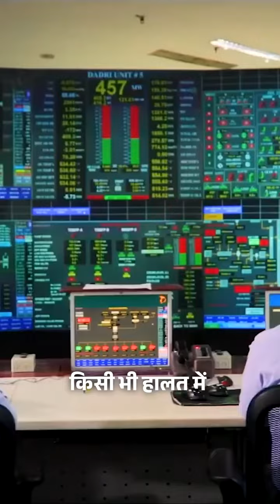मोदी जी ने नई योजना घोषित की हैshortvideo